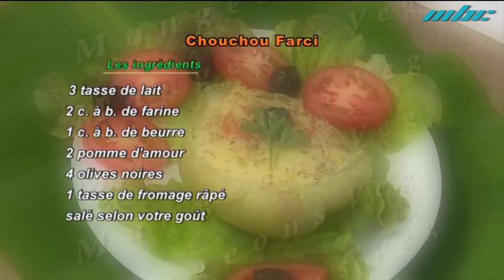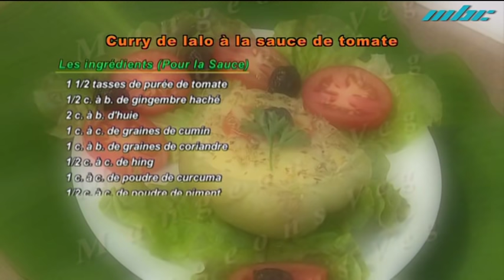Mangeons Veg - Chouchou Farci et Curry de Lalo à la Sauce de Tomate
Download Our Android Mobile Application MBC PLAY from Google Play Store and App Store and enjoy MBC Radio and TV Channels Freely